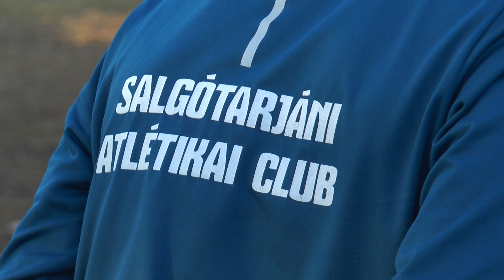2021.03.03. Mag Viktória újból országos bajnok lett atlétikában